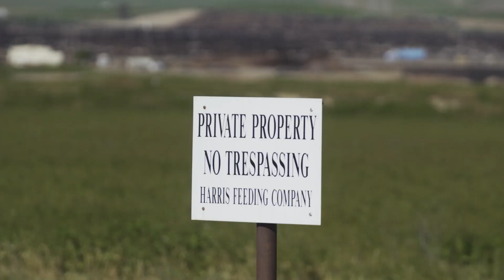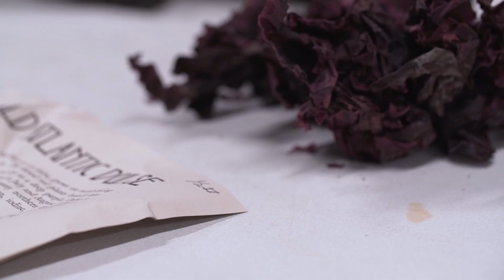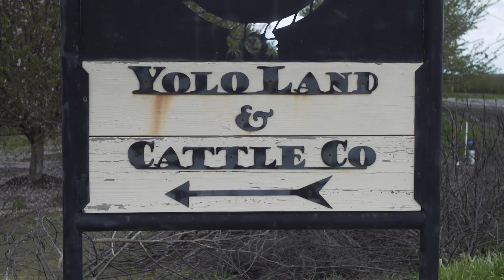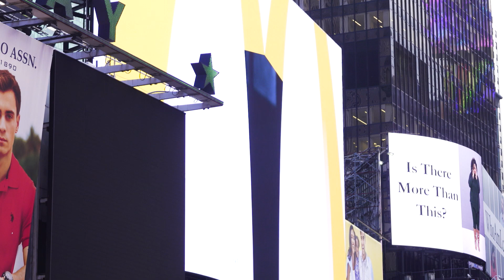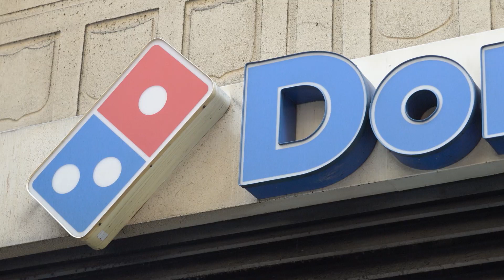WAR ON COW BURPS: Can Scientists Help California Produce Less Methane? | NBC Left Field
The beef and dairy industry in California generates 50 percent of the state's output of methane, a potent greenhouse gas. The state is now requiring the beef and dairy industry to reduce its greenhouse gas emissions. NBC Left Field went on a road trip (and a dive) to find out how scientists are testing and growing a red algae seaweed that can reduce methane from cow burps.

Video journalists
Ali Withers
Sutton Raphael